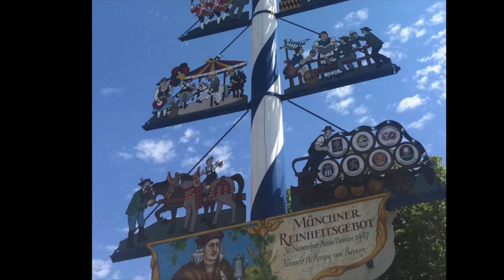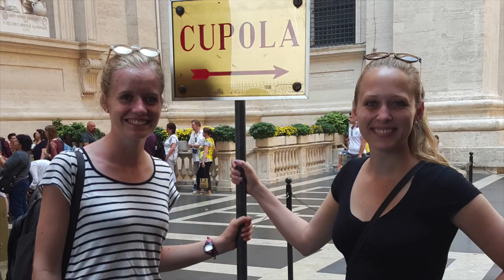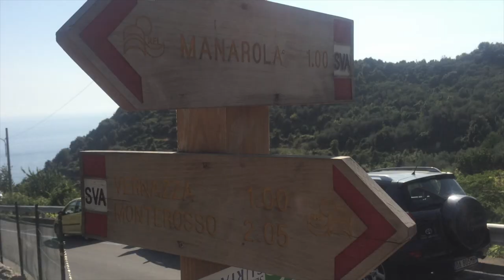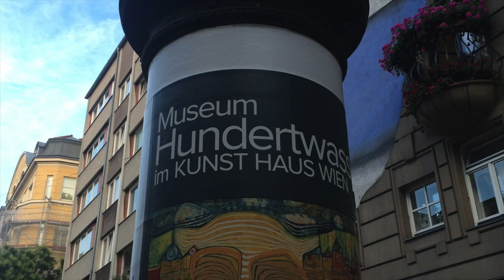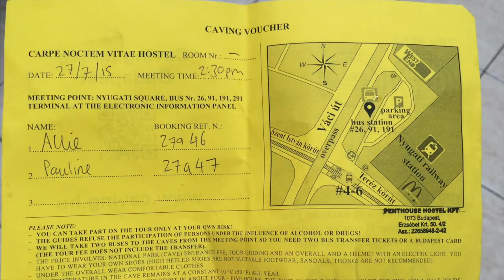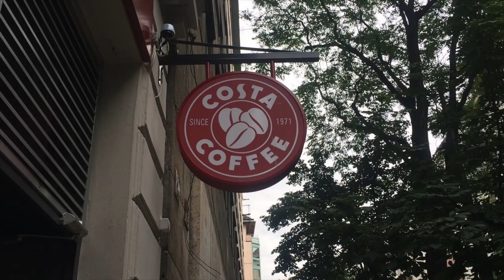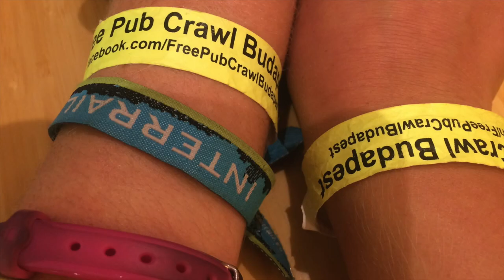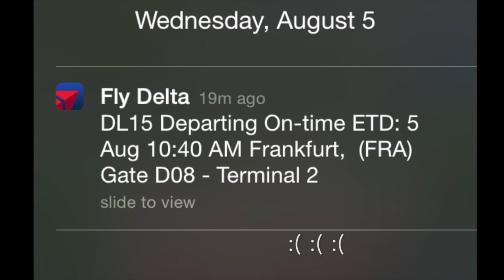Pauli and Al Pal Travel Europe 2015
This video documents Pauline and Allie's backpacking trip around Europe. Enjoy!